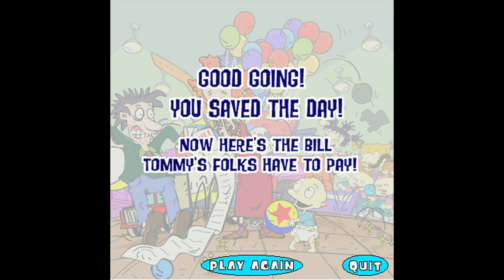Rugrats: Escalator Escape! - Full Game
This video is me playing Rugrats: Escalator Escape! online game. I play through the entire game and beat all 3 levels. I remember playing this online game on the Nickelodeon website back in 2011.